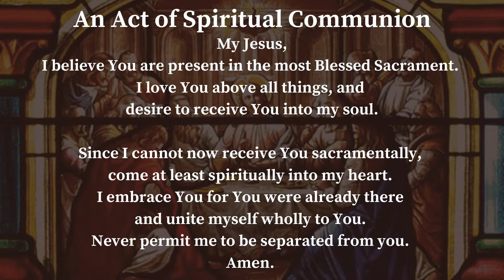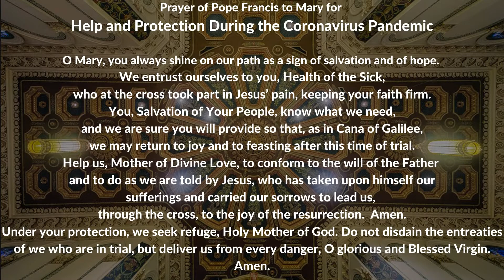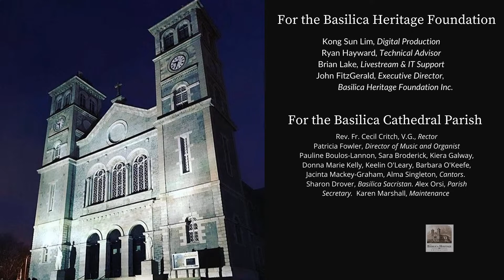9am Mass for Wednesday 20 October 2021